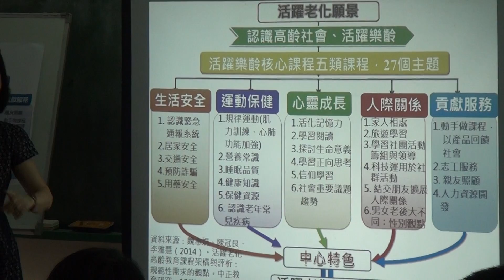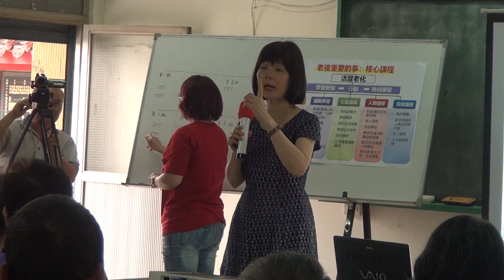土庫第一樂齡學習中心108年志工培訓2--魏惠娟教授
時間:108.4.27.
地點:斗南鎮埤麻樂齡學堂